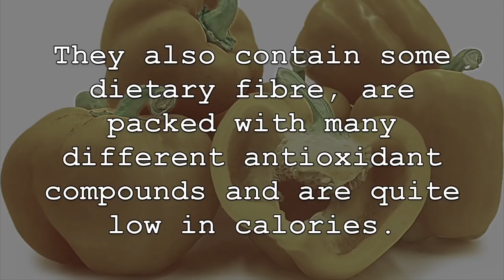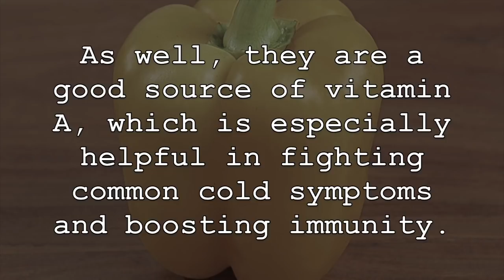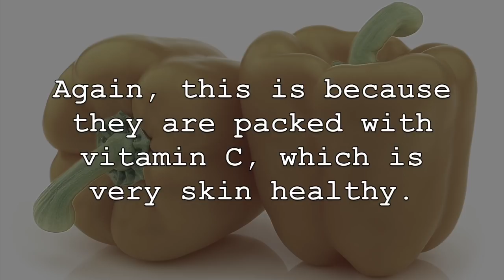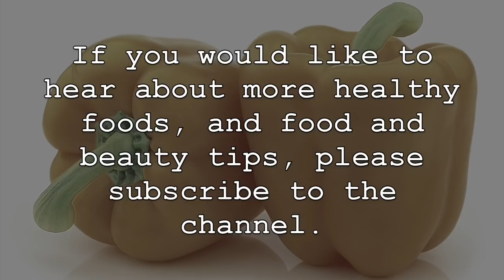5 Reasons To Eat Yellow Peppers Daily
Yellow peppers are growing in popularity among health conscious individuals around the world due to their high levels of nutrition and healthy promoting abilities. They are incredibly nutrient dense, which means you do not have to consume them in large amounts to obtain these health benefits. You can consume yellow peppers raw, add them to recipes such as stir fry’s or even add them to your favourite smoothie recipe. Now, lets discuss some of the amazing health benefits of consuming yellow peppers regularly.

1. First, as mentioned previously, yellow peppers are an amazing source of many different vitamins, minerals and other healthy nutrients. They are an incredible source of vitamin C, as well as vitamin B6, folate, manganese, potassium, copper and niacin. They also contain some dietary fibre, are packed with many different antioxidant compounds and are quite low in calories.

2. Consuming yellow peppers can also help to promote the overall health of the eyes and even prevent unwanted eye related ailments. This is because yellow peppers are a great source of eye healthy nutrients such as lutein and zeaxanthin. These compounds can help to naturally treat macular degeneration, especially in older adults, while also reducing the risk of developing cataracts and improving vision. As well, the great levels of antioxidants can help to reduce free radicals that ca damage the eyes.

3. Regular consumption of yellow peppers can also help to naturally boost the immune system and reduce symptoms related to the common cold and flu. This is often attributed to the very high levels of vitamin C found in them. Just one yellow peppers contains over 550% of the daily recommended value of vitamin C. As well, they are a good source of vitamin A which is especially helpful in fighting common cold symptoms and boosting immunity. Yellow peppers can also help to reduce inflammation that can weaken and compromise the immune system.

4. They can also help to promote the overall health and look of the skin. Again, this is because they are packed with vitamin C, which is very skin healthy. The vitamin C and other potent carotenoid compounds can help with collagen production, naturally improving the health and look of the skin. Also, yellow peppers can help to reduce the signs of aging, such as fine lines and wrinkles, while also reducing dry skin.

5. Lastly, consuming yellow peppers regularly can also help increase heart health many different ways and reduce the risk of developing heart disease. This is because they are a great source of plant based antioxidants such as carotenoids that can reduce free radicals and oxidative stress that can damage the cardiovascular system. Yellow peppers can also help to regulate cholesterol levels in the body, reduce inflammation and promote circulation.